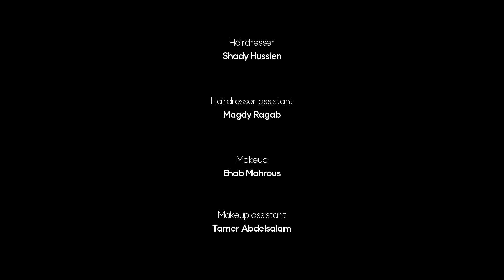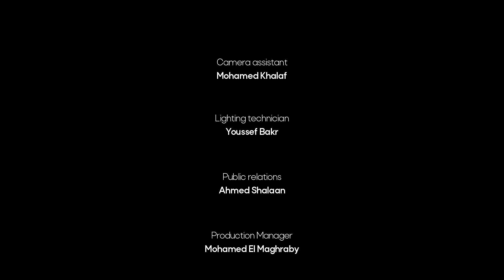الهوان _ معتز امين | EL - Hawan _ Moataz Amin ( Official Music Video )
الهوان ده شعور غريب
تعمل انت كل حاجة
لاجل ما فعينهم تزيد
والنتيجة فكل مرة
انت فعنيهم تقل
الهوان ده شعور مُذِل

واخد على إنى
أسهر مع قمرى
قلبه حجر صوان
هاين عليه عمرى
حتى ماهانش عليه
ينظر تانى فى أمرى

الليل بياخد
من رصيد الصبر
متاخدش م اللى سمع
خد م اللى داق المُر
الحزن زى الزمن
مهما يطول بيمُر
قلبى الكبير مجروح
أحواله مش بتسُر...
وإن عدت للى كان
ماضمنش ايه هيكون
طبع الحياة غدار
ومعادش شىء مضمون
دايماً ختام قصتى
إنى عليهم اهون ..
الطيبة ليه يا زمن
أوقات كتير بتضر .

Lyrics : Hossam Tantawy
Composer : Moataz Amin
Music Arranger : Osama Abd Elhady
Mix & Master : Mohamed Abass

Stylist : Aliaa  Elshayeb
 Hair Dresser : Shady Hussien
Makeup Artist : Ehab Mahrous
PR: Ahmed Shaalan

Art Director : Rafeek Saleh
DOP: Ahmed Hussien
Camera Assistant : Mohamed Khalaf
Lighting Technician : Youssef Bakr
Productin Manager : Mohamed El Maghraby
Post House : Crew Media
Video Edit : Mohamed Ahmed
Director : Mohamed Ahmed